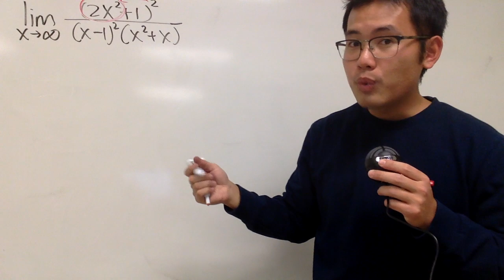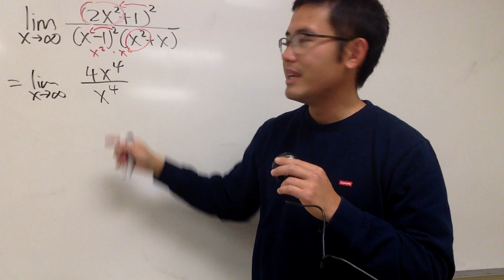sect 2.6, #21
Blue Microphone